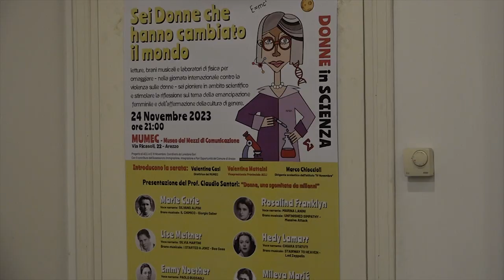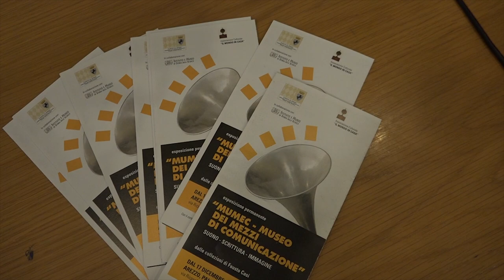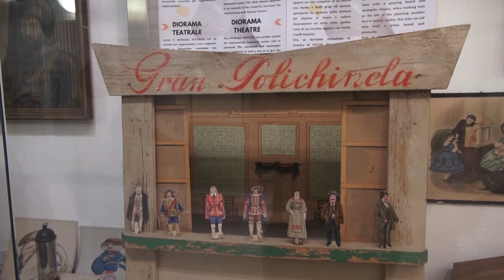Uno spettacolo per omaggiare il contributo femminile al progresso al Mumec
Teatro, musica e divulgazione per omaggiare il contributo femminile al progresso della società. Venerdì 24 novembre, alla vigilia della Giornata Internazionale contro la Violenza sulle Donne, è in programma lo spettacolo “Sei donne che hanno cambiato il mondo” che sarà ospitato alle 21.00 dal Mumec - Museo dei Mezzi di Comunicazione per proporre un percorso dove verranno omaggiate le pioniere in ambito scientifico. L’iniziativa, a ingresso libero e gratuito, è inserita all’interno del progetto “Donne in Scienza” promosso dalle Acli di Arezzo con il contributo dell’Assessorato all’Immigrazione, Integrazione e Pari Opportunità del Comune di Arezzo.